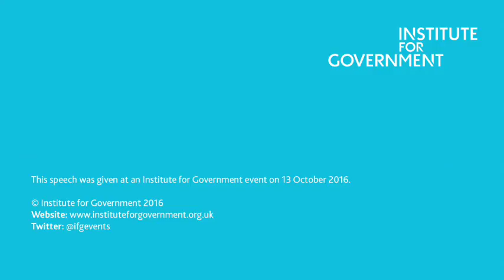In conversation with Julia Gillard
The Institute for Government was delighted to welcome Julia Gillard, the first woman to serve as Prime Minister of Australia (2010 -13).

At this event, she talked to Bronwen Maddox, Director of the Institute for Government, about the challenges of running a modern democracy and lessons from Australia’s experience of immigration.